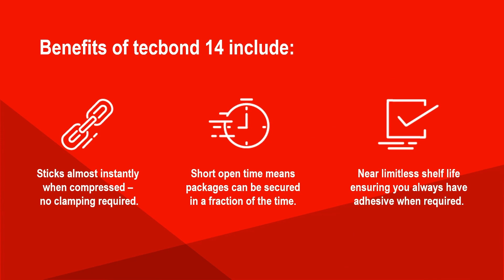Tecbond 14 - Packaging Adhesive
Tecbond 14 is one of Power Adhesives’ best-selling grades. A cost-effective packaging adhesive, tecbond 14 is made from 40% sustainably sourced bio-based materials, too.

Find out more about tecbond adhesives and get a brochure